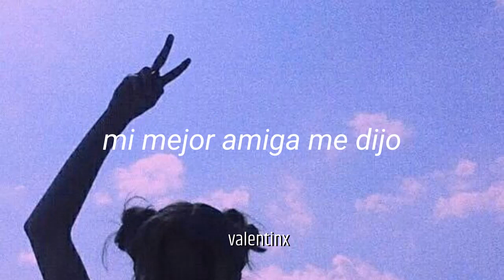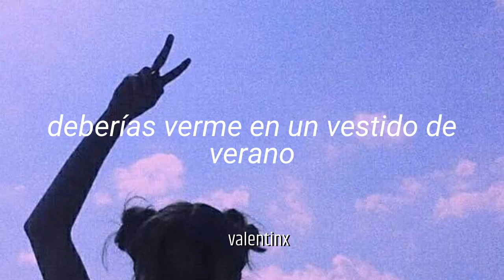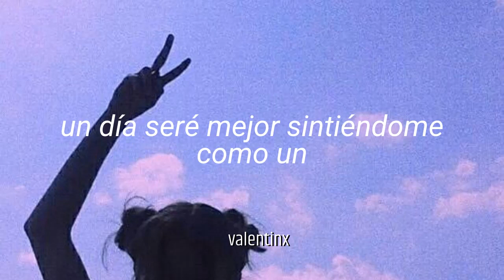okay okay - Alessia Cara // sub español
Okay Okay - Alessia Cara
Álbum This Summer

Espero que les haya gustado el vídeo y si quieren otra canción que les gustaría que yo traduzca me lo pueden dejar abajo :)

[Intro]
(Okay)

[Verse 1]
My  best friend said to me, "I know just what we need
A  song of yours that we could feel ourselves to"
I said it'd be a test, 'cause you know I'm always stressed
Come to think of it, I guess I've never cared to

[Pre-Chorus 1]
She  said, "You won't know if you never commit"
So  here's me convincing myself I'm the sh-

[Chrous]
I'm a million trick pony
The  number one and only
On a scale of 1 to 10, I'm at 11
(Okay, okay)
Turn pain into a paycheck
Should  see me in a sundress
I do it all with ease, I should give lessons

[Verse 2]
Maybe if I write it down, I'll make it real somehow
'Cause everyone's allowed to feel amazing

[Pre-Chorus 2]
And I'll never know if I never commit

[Bridge]
Fake it until I make it, ring true
One day I'ma be better at feelin' cool
One day I'ma be better at feelin' like a

[Chorus]
Million trick pony